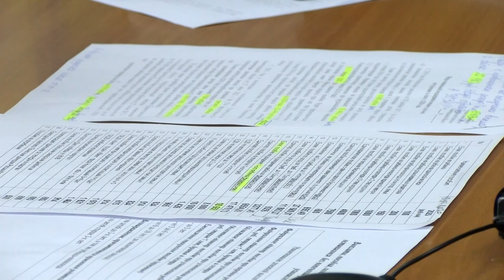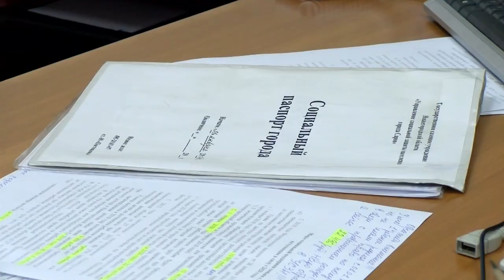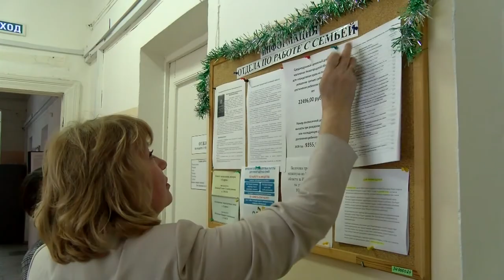Что изменилось в сфере социальной защиты?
Получать пособие на первого ребенка теперь можно до исполнения ему 3-х лет. Претендовать на ежемесячные денежные выплаты смогут семьи, чей среднедушевой доход ниже 22 тысяч 496 рублей. Что ещё изменилось в сфере социальной защиты?